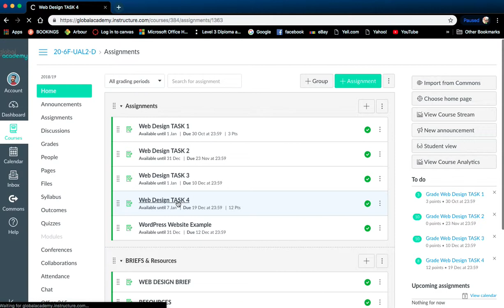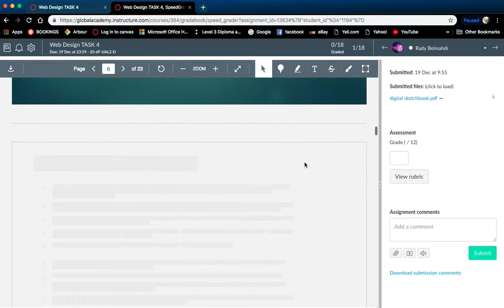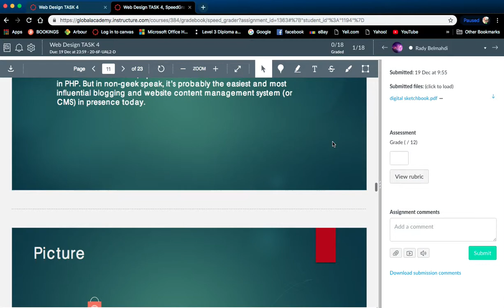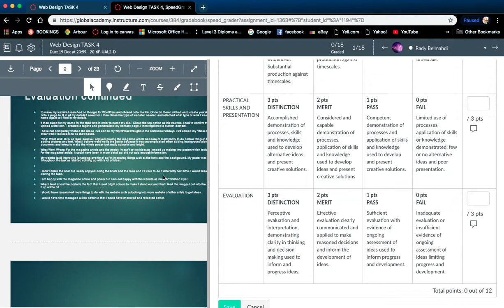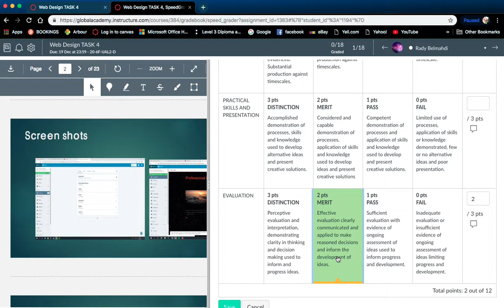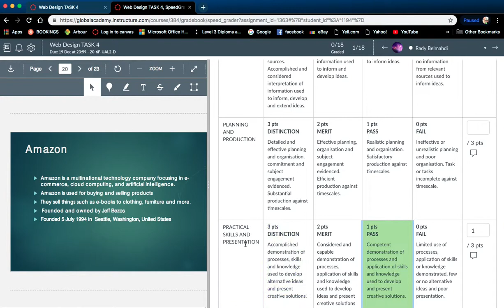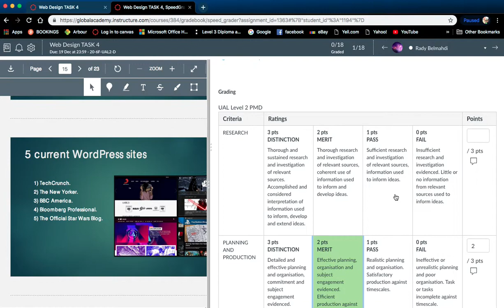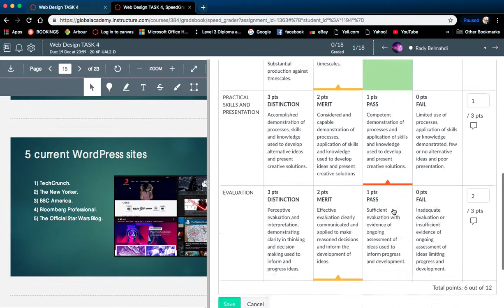Using Speed Grader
CANVAS Tutorial using the speed grader to mark work using a grading rubric (criteria)